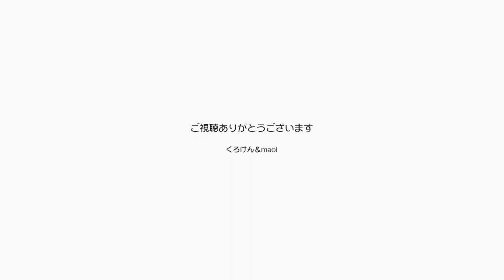ポンちゃんを猫じゃらしに誘ってみたが淡白な反応？【Jean & Pont 2906】2022/7/11 保護猫ジャンけんポン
ちょっと久しぶりになりますが、ポンちゃんを猫じゃらしで遊ばせてみようと思い立ちました。
猫じゃらしを素早く動かすと、猫ベッドから一気に飛び出して楽しそうに戯れたポンちゃんはすぐに飽きたようです。
猫じゃらしの動かし方が下手だったのかなぁ。
それともポンちゃんは大人になっちゃったのかな？